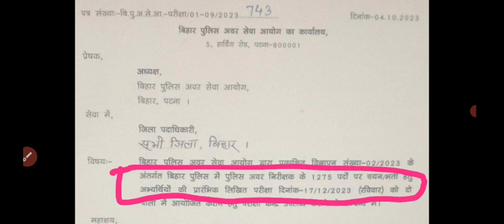Bihar Daroga Exam Date आ गयी || बिहार दरोगा परीक्षा तिथि घोषित हुआ || जल्दी देखे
viral video